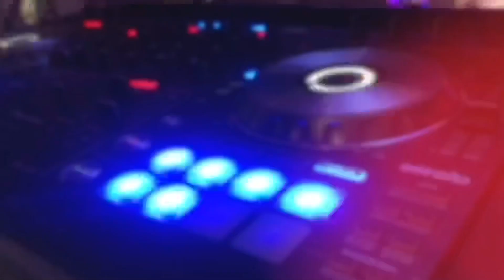DJ ONE Morocco Oujda City 2020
DJ ONE
Mariage - anniversaire - défilé - soirée
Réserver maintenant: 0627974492